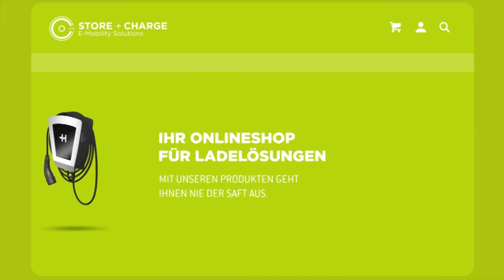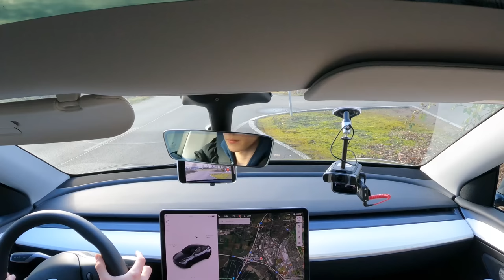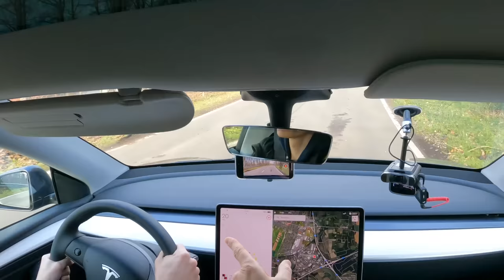Tesla Model Y fahren mit 16 - Üben für den E-Auto Führerschein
Mit 16 Jahren Tesla fahren - das geht, und zwar auf dem Verkehrsübungsplatz des ADAC. In diesem launigen Video üben wir für den Führerschein mit 17, den mein Sohn in einer Fahrschule macht, die speziell auf Elektroautos schulen.

Maingau Autostrom:
Du bist auf der Suche nach einer flexiblen Ladelösung für Dein Elektroauto oder Dein Plug-in-Hybrid? Dann bist Du bei uns richtig